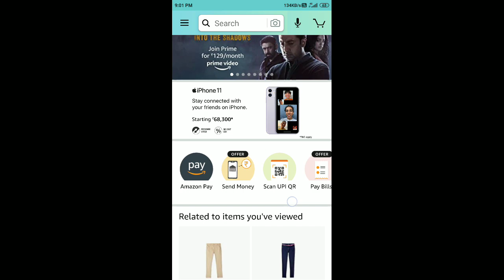Amazon Safe Travels Quiz Answers Today 10 July 2020 | Win ₹5,000 as Amazon Pay Balance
Amazon Microsoft Thin And Light Quiz Answers Today 9 July 2020 | Win ₹12,500 as Amazon Pay Balance

Amazon Monsoon Edition Spin And Win Quiz Answers Today 9 July 2020